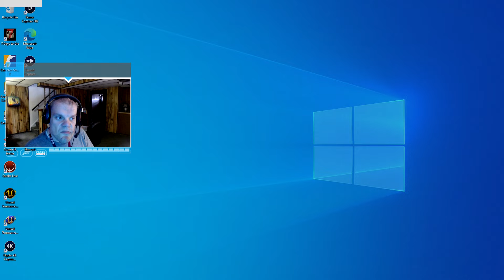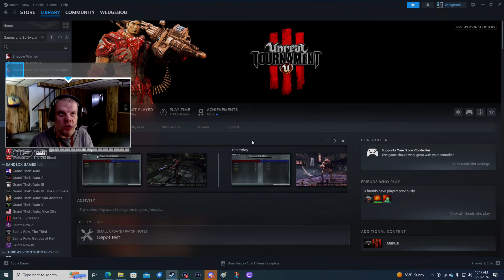WedgeBob Plays Unreal Tournament 3 - Team Deathmatch - DM-Deck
Good morning, everyone!  WedgeBob here, Survival_Panda!  Today, we are going to play Unreal Tournament 3 (UT3).  Here, we will be doing Team Deathmatch (Team DM, TDM) with the map "Deck" or DM-Deck.  We are going to be on the Red Team, where our goal is to be the first team to reach 50 kills (frags), or be the team in the lead in a 20 minute time limit.  With all this in mind, let's buckle up, let's full send, and let's get in here, and have fun this morning!  UwU!!  \o/